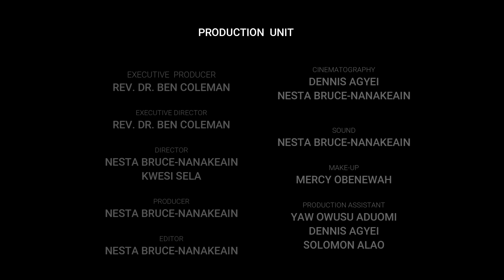SUPREME AND FINAL COVENANT IN THE BLOOD (Part 2) by Rev. Dr. Ben Coleman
The Promise, The Prophesies, The Parties and The Fulfillment of the New, Final and Supreme Covenant in the Blood.

These expositions and more are the much reason why you can't miss this new series with the Rev. Ben Coleman this and every Sunday at 11AM GMT.